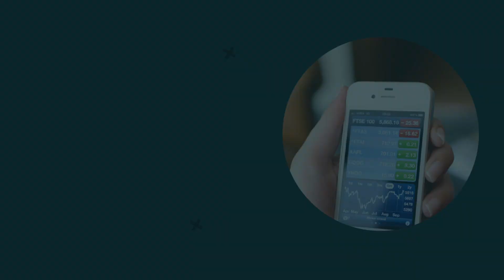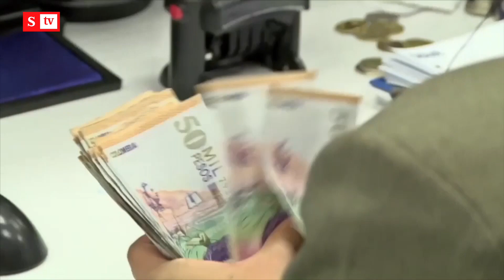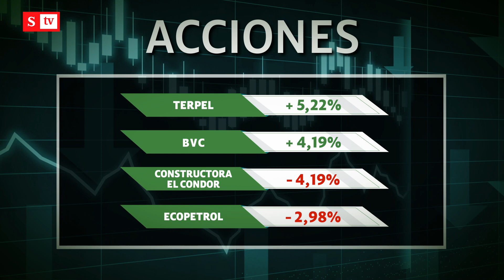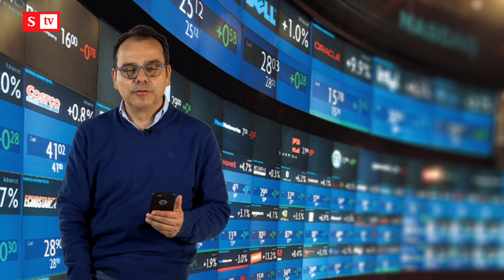Economía colombiana creció 17,6% en el segundo trimestre de 2021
El PIB de Colombia para el segundo trimestre se ubicó en 17,6%, en línea con las expectativas de los analistas. Además iniciaron las obras de la primera línea del metro de Bogotá. Estos son los